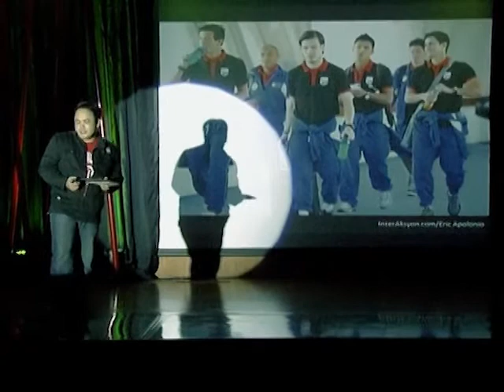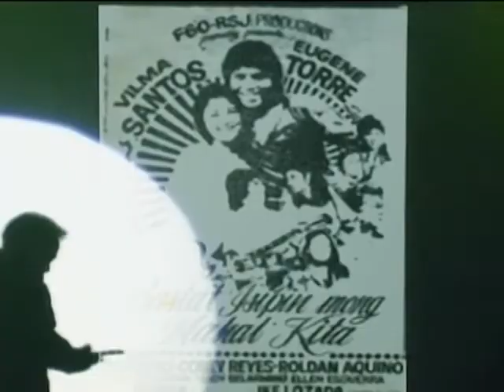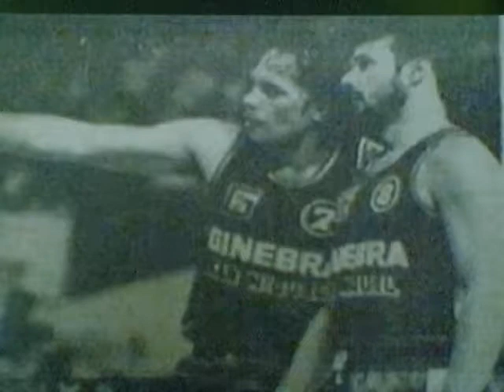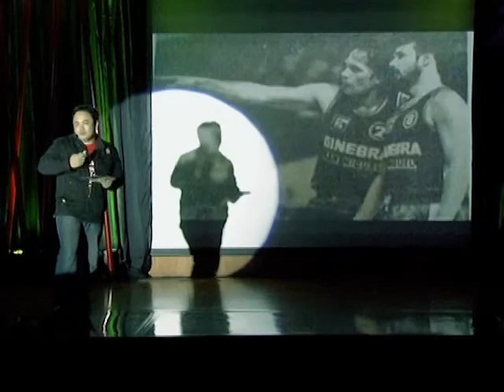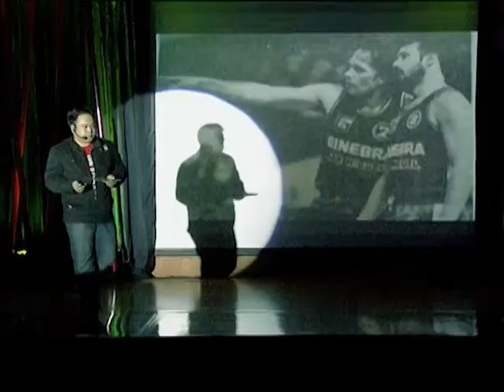The Future of Philippine Sports: Jaemark Tordecilla at TEDxDiliman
Jaemark Tordecilla was working as a mid-level management drone at an American firm's Manila IT office when, bored out of his mind, he decided to start up the sports blog FireQuinito.com in 2009 just for kicks. The blog quickly developed a cult following with its witty, irreverent tone, challenging traditional mainstream media with cutting humor and sarcasm while remaining passionate about sports.

He watches sports, in author Sherman Alexie's words, to enjoy the poetry of teamwork and the pornography of jumpshots taken too early in the shot clock.